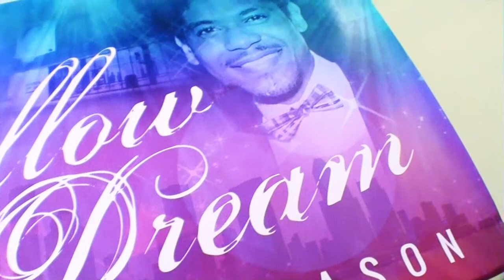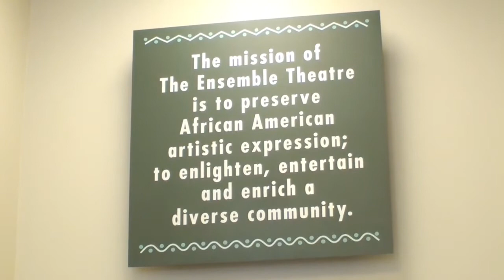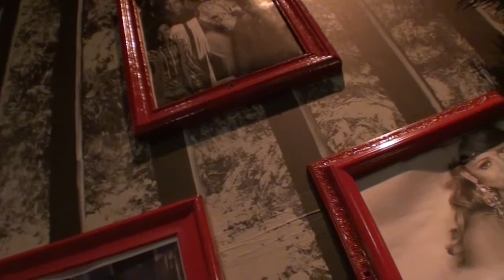MoguLifeTV®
MoguLifeTV's Christmas Special:  On site at Houston's historic and iconic Ensemble Theatre.  There's no place like Houston, especially during the holidays.  Hear what makes Houston's the best option for relocation and real estate and also, the lifestyle that awaits you...only in Houston.